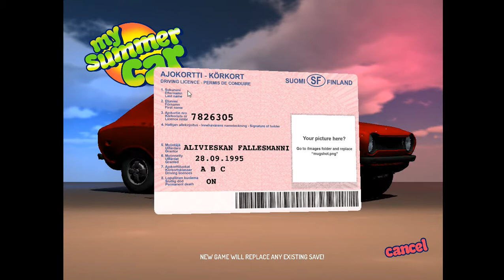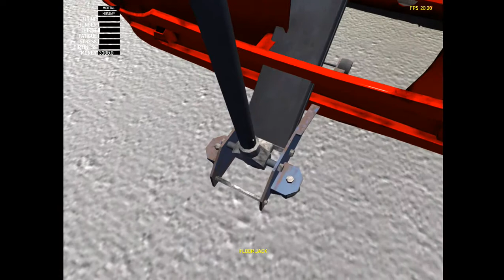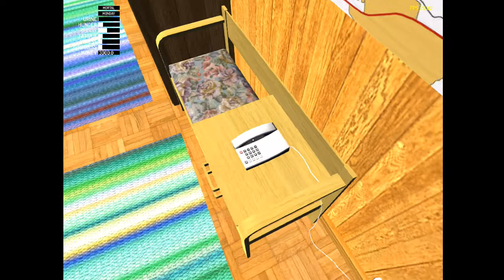My Summer Car - How to use tractor to lift car